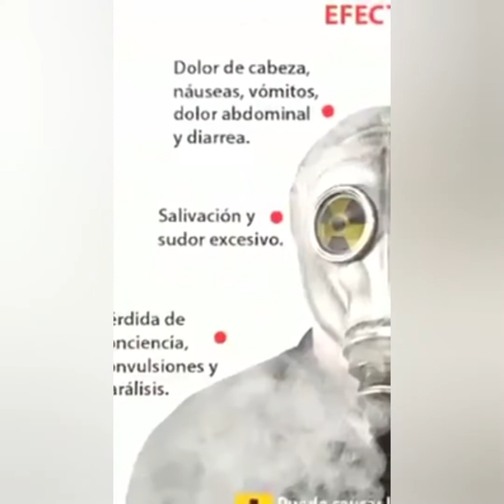RABBIA'S NEW VIDEO,COATL "COMBUSTION" DR LECTER, LOCAL MUSIC BY SERYAH MCVLOGZ🎬🎼🎛📽🎹🎧🖥